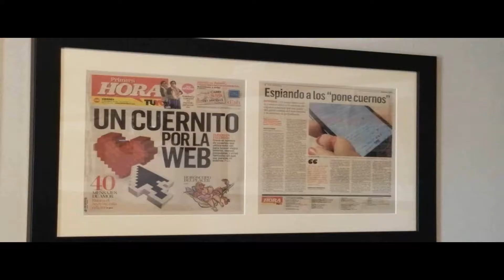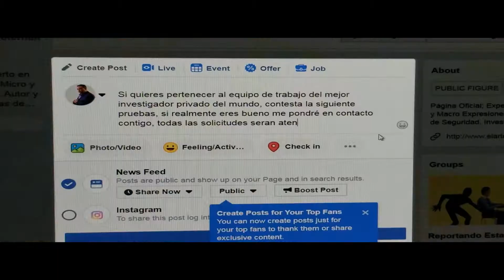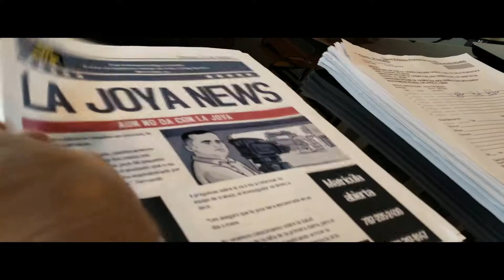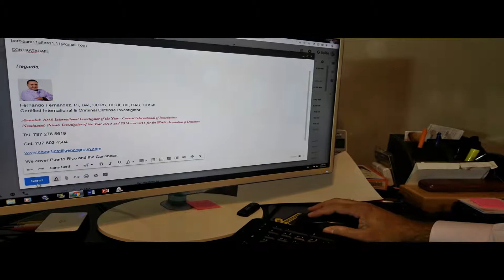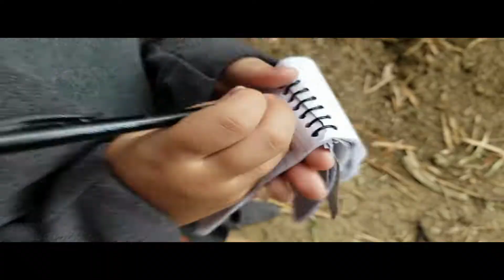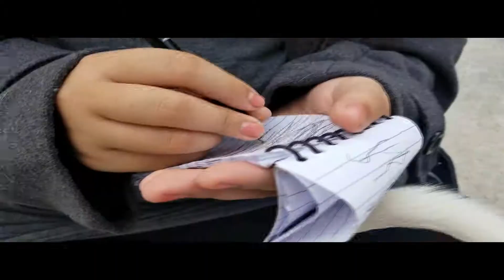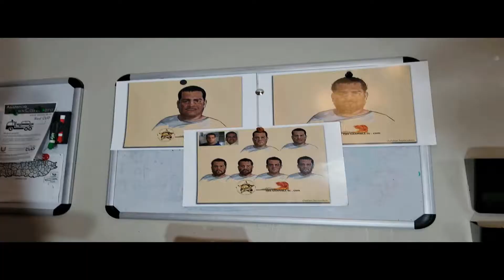Película: Zarailian Niña Detective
Una película de  CM Varela - Living the Arts, 2019